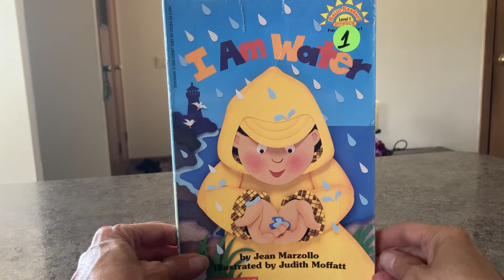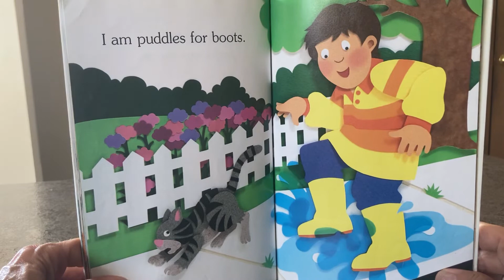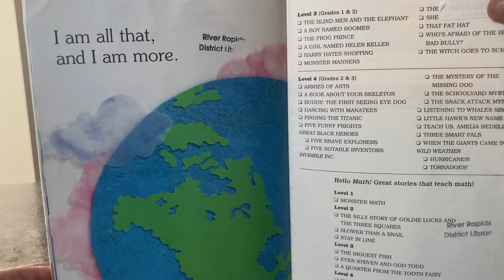I Am Water by Jean Marzollo and Illustrated by Judith Moffatt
All what water is for us, is inside this sweet story!